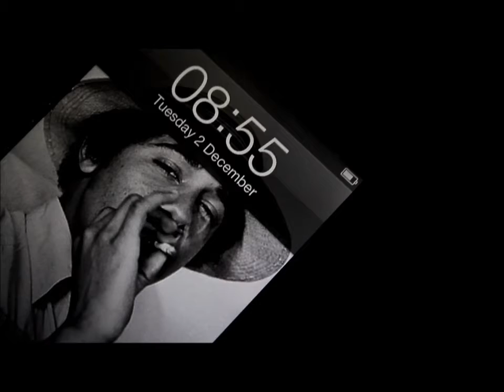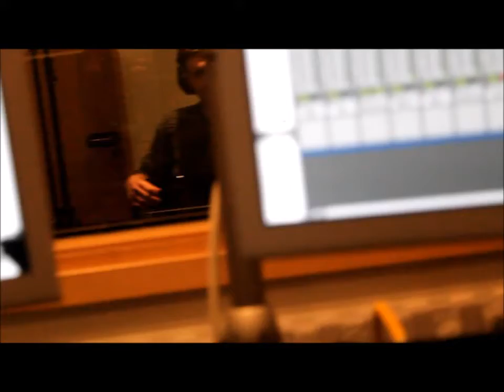Yellow Jacket - In The Studio - CJ Independent Films Part One